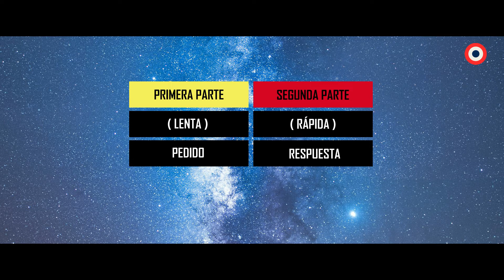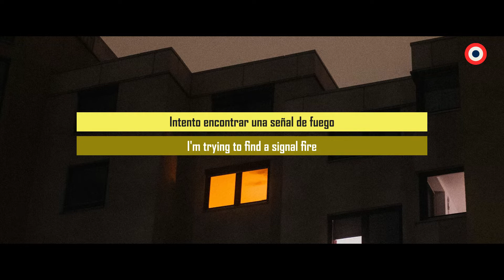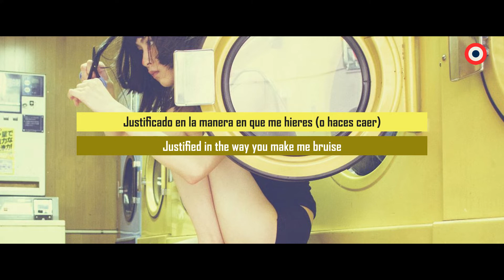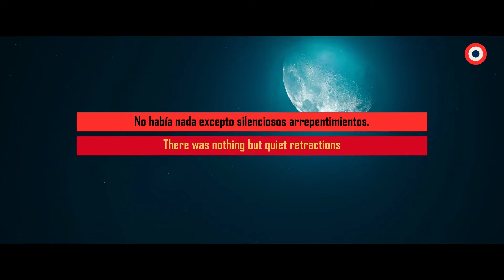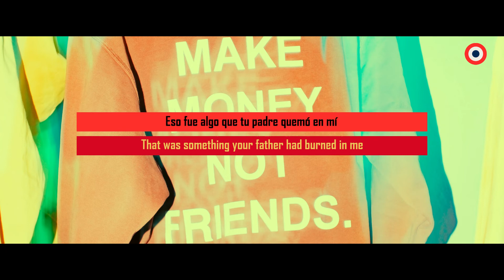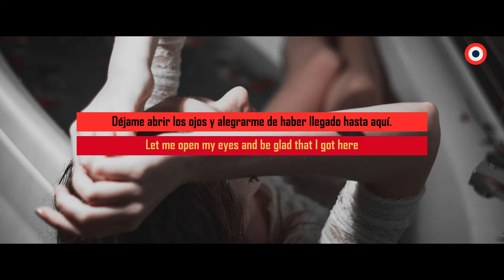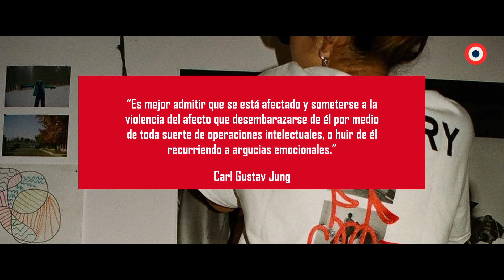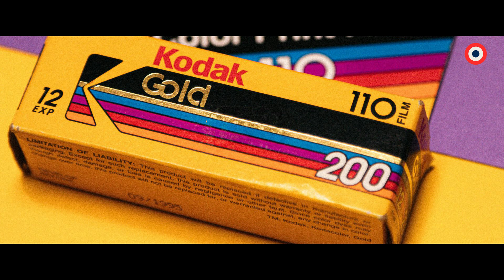¿Qué significa "The Silence"? -Manchester Orchestra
Logro por fin realizar el análisis de una de mis canciones favoritas de estos últimos años: The Silence, de Manchester Orchestra. Es una obra misteriosa y extraña. Pasé mucho tiempo queriendo entender la letra, pero todo se aclaró cuando leí una declaración de la banda. Si no conoces la canción, ve y escúchala primero. Tiene mucha fuerza, aún cuando no entiendas de qué se trata la enigmática letra.